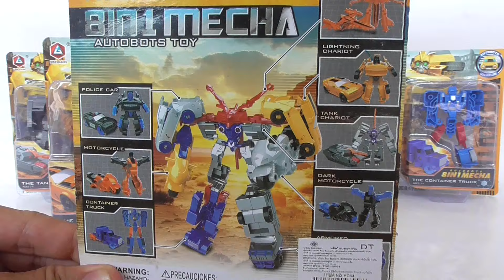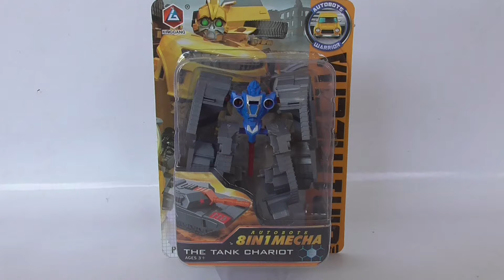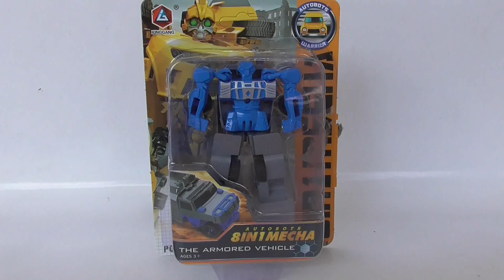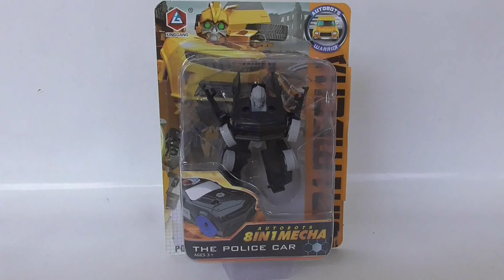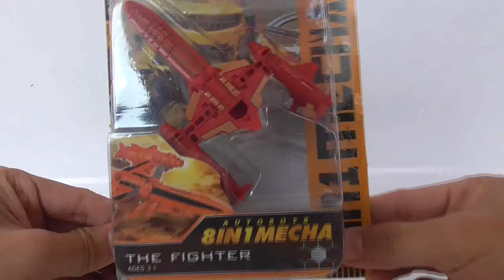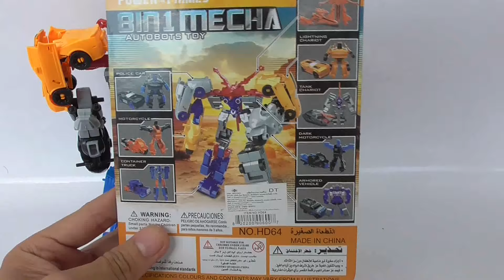Autobots 8 in 1 Mecha ของเล่นหุ่นยนต์ 8 พลังรวมร่าง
มีทั้งหมด 8 แบบให้ได้สะสมกัน